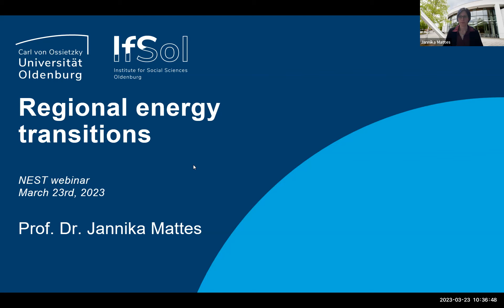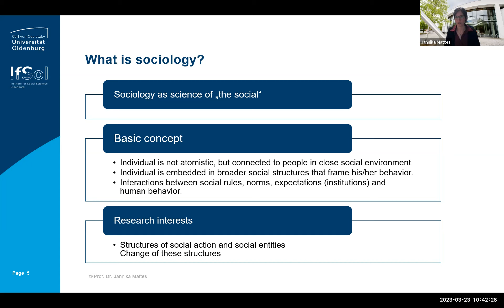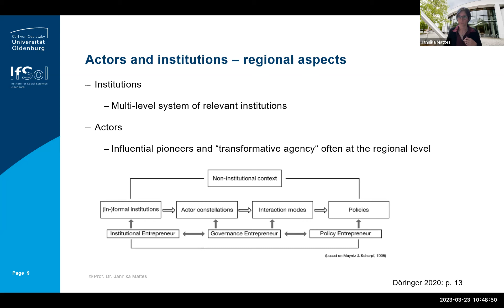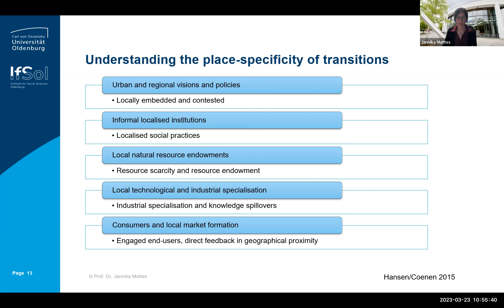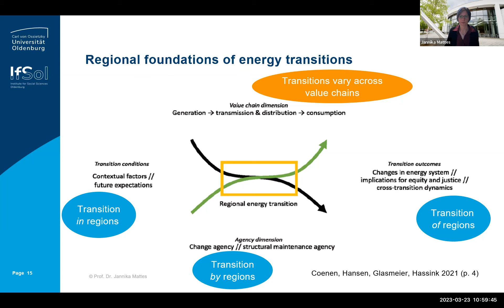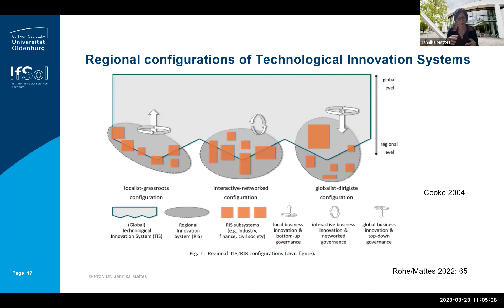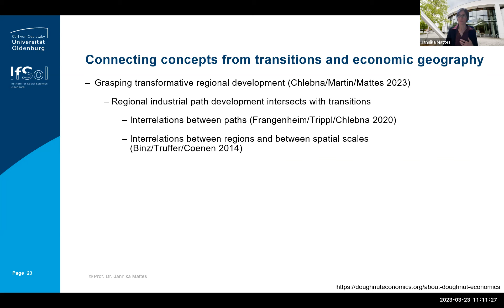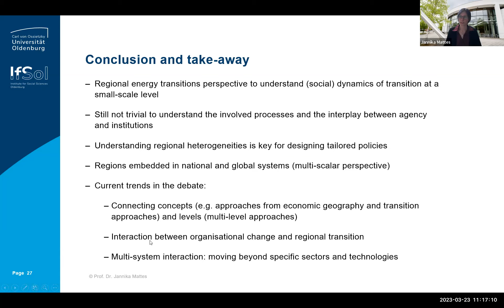NESTwebinar #29 - Regional Energy Transitions | Jannika Mattes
This video is the 29th edition of the NESTwebinar series.

The NESTwebinar series is an initiative from the Network of Early Career Researchers in Sustainability Transitions. Please check @Transitionsnest on Twitter to learn when the next webinars are being scheduled. The NESTwebinar series was initiated by Abe Hendriks (Utrecht University), Leonard Frank (Uni Freiburg), Machteld Simoens (Uni Basel), and Nur Gizem Yalçın (UGent).

In this webinar, Prof. Dr. Jannika Mattes shares insights on the role of the regional level in sustainable energy transitions.